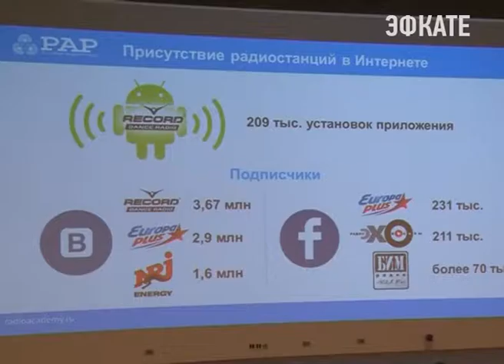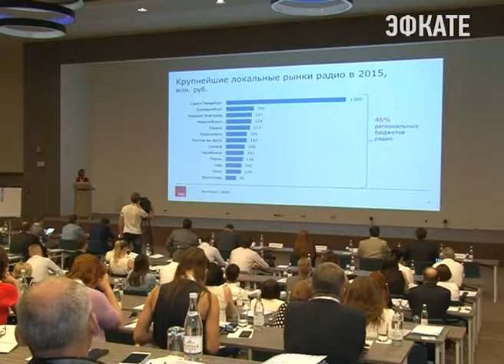Будущее регионального радио обсуждают в эти дни в Сочи. Новости Сочи Эфкате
На курорте проходит пятая, юбилейная конференция радиовещателей. В этом году тематика форума отражает главные проблемы региональных станций. В их числе эффективное управление радиокомпанией в условиях кризиса и использование для продвижения он-лайн среды.
Сочи. Новости.
Телеканал Эфкате.